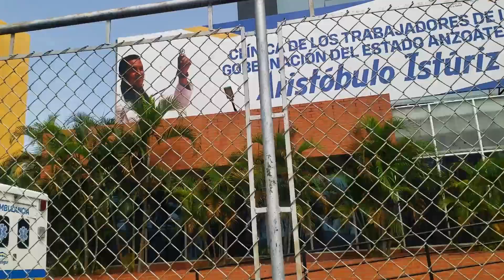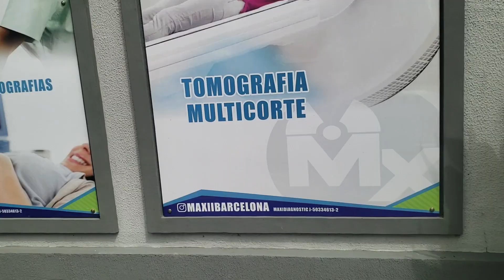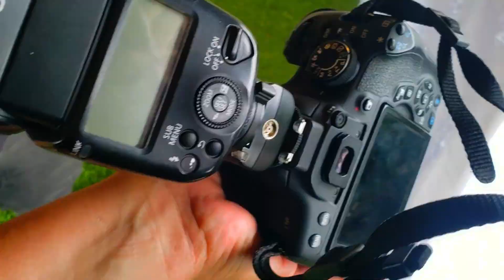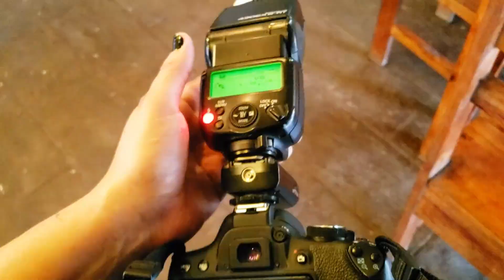LA TORMENTA CASI LO ARRUINA